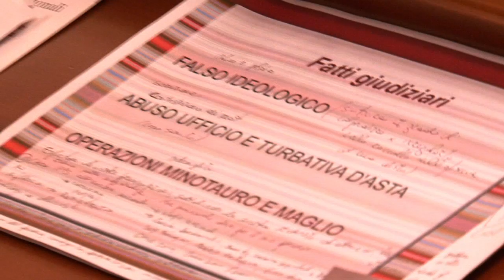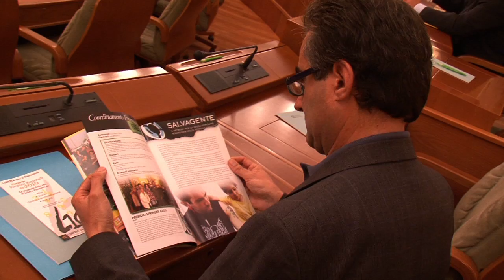L10 Piemonte in Consiglio Regionale. Un anno dopo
Agli inizi del 2010 L10 Piemonte è entrata per la prima volta a Palazzo Lascaris. Oggi la piattaforma politica proposta da Libera alle scorse elezioni regionali, seguita da un costante monitoraggio dell'azione governativa, è tornata in Consiglio Regionale per fare il punto della situazione

All'analisi proposta da Libera dopo il primo anno di legislatura Cota, i rappresentanti regionali hanno risposto nelle merito dei contenuti del manifesto.

Se si sono registrate posizioni diverse sui 10 punti, tutti i consiglieri si sono espressi coralmente sulla necessità di strutturare un rapporto di collaborazione tra le istituzioni e la società civile. Legame fondamentale e necessario per rispondere alla capacità delle mafie e del fenomeno della corruzione di insinuarsi in pezzi della politica e dell'imprenditoria.